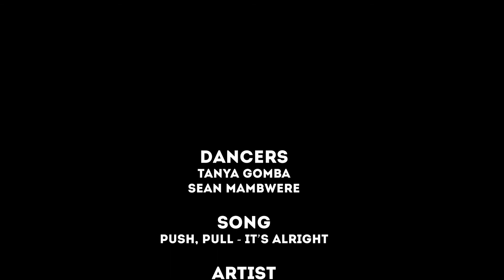Marvin Winans Jr. "Push, Pull; It`s Alright" Choreography by Sean Mambwere - 11 of 30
M`n`M Dance Factory in collaboration with GuardianPix presents :

ECW 11 of 30 - Push, Pull; It`s Alright

There are times when you need to tell your close friends who are in a hard place to keep on pushing and pulling against the setbacks of life and remind them that it`s okay and normal to be in a place where you find yourself wrestling, grappling and struggling with life and what it sometimes throws at you...
we want to let you know that we can relate with what you`re going through and we want to encourage you and say its alright, you will come out refined through the fire, hang in there...!